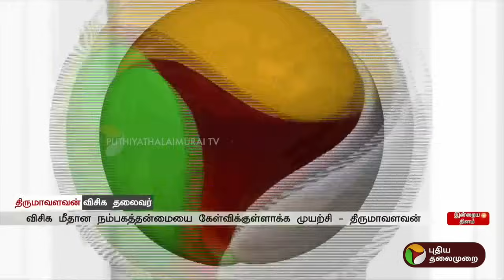"விஜய் கண்டிப்பாக வருவார்" ஒரே வார்த்தையில் முடித்த திருமாவளவன்! | TVK | VCK